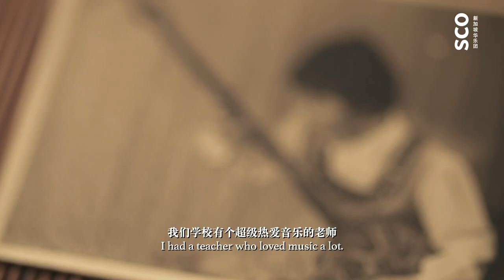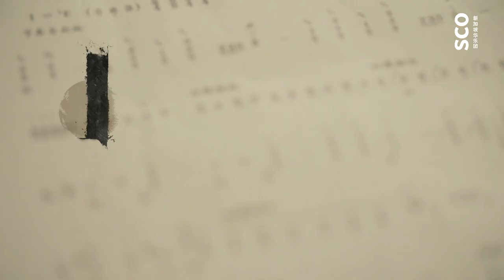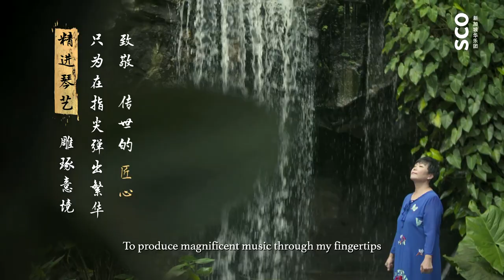Virtuosos and Classics Ep.2 - Huang Guifang《名家谈名曲》第二集：黄桂芳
With just three strings, the sanxian is a colourful instrument that can produce a range of emotions, imagery and soundscapes. Let our sanxian associate principal, Huang Guifang, share with you more about Eaves Bell in the Wind, a piece that depicts the ancient city of Beijing that she will be performing for our upcoming Virtuoso Series I: Pluck! While live tickets are sold out, get your digital tickets now

三弦，顾名思义，有三根琴弦。三弦音色粗犷、豪放。新加坡华乐团三弦副首席黄桂芳将在《名家名曲》之一《弹指间》音乐会，演奏《风雨铁马》。乐曲以三弦特有的音色和技法描写了清末初古都北京城的宏伟壮观，也抒发了对北京古都的浓厚情感。现场音乐会门票早已抢购一空，点击购买线上音乐会门票吧：

This project is supported by Temasek Foundation